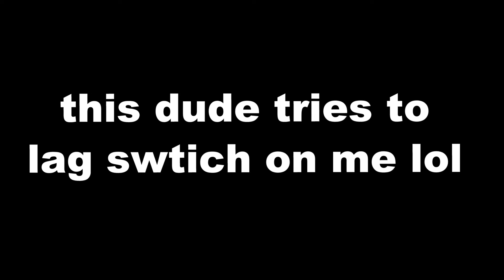TEKKEN 7 2019 yolo wins - VAMOS LA!!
rusty af and still find a way to win lol